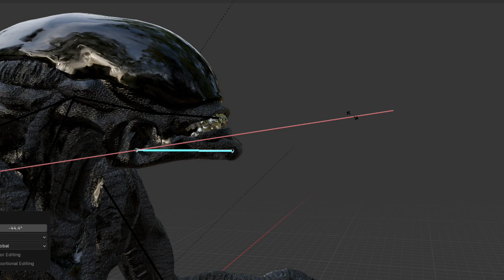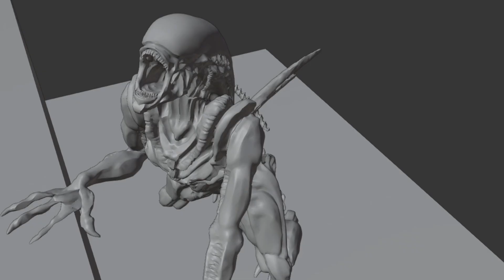20th century fox in the world of Aliens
On my channel you can find animations that I make in my free time in blender.

20th century fox in the world of Aliens.

0:00 20Th Century Fox
0:24 BREAKDOWN
0:41 Alien 3D Model
0:53 animating
1:10 scene